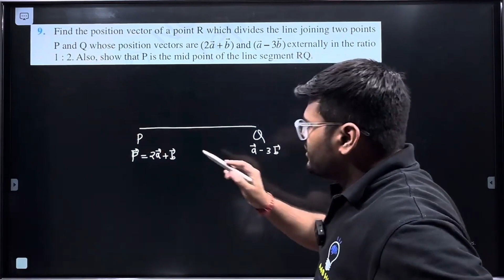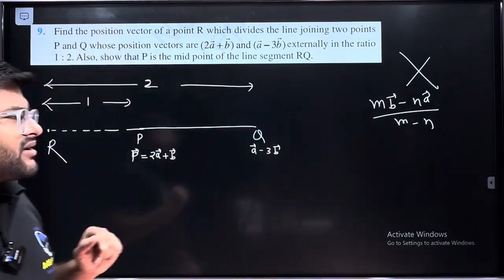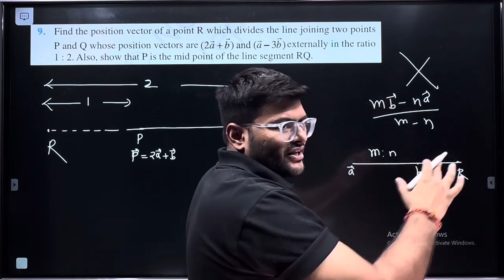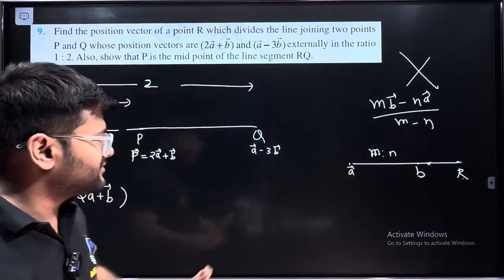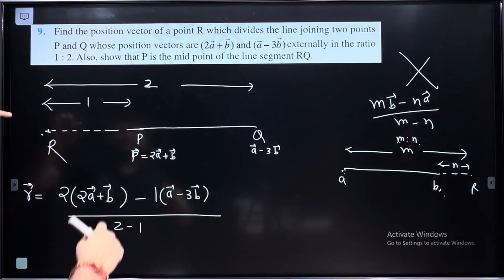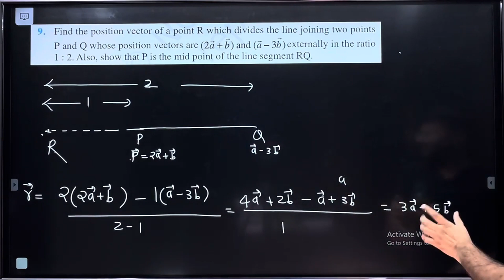9.Find the position vector of a point R which divides the line joining two points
9. Find the position vector of a point R which divides the line joining two points